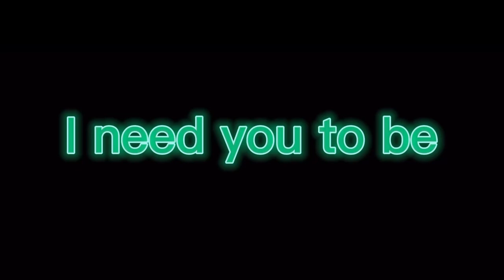Pj masks 🖤 One last time GCMV 💙 Romeninja